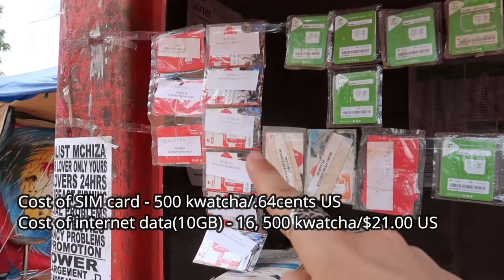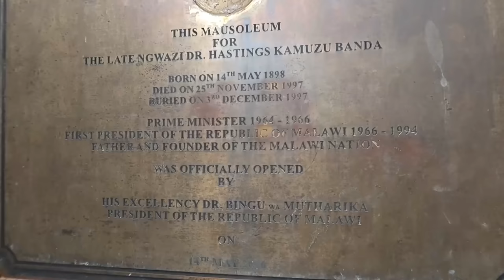Discovering The City Of Lilongwe | Malawi Travel Vlog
In this travel vlog we are exploring Lilongwe, the capitol of Malawi, and it is such a beautiful city. Totally different then when I last visited 12 years ago. I was surprised at all the changes, I actually barely recognized it. Come on a tour of my Airbnb as well as a trip checking out the city.

Learn about how to create wealth with the Millionaires Maker Board Game

Petrena Schell is a natural health and nature enthusiast. She was raised in nature eating plants, and using plant medicine. She has spend her life learning and studying about natural healing, natural health and nutrition. She wants you to have the highest quality health, so you can have the highest quality life. She is passionate about adventure and travel,
and she is on an 'Endless Pursuit Of Life', making the most of everyday she is alive.
Her mission is to show you that you can do anything you put your mind to.
Life is meant to be fun, and life is meant to be shared.
It's all about fearing less, and LIVING MORE.